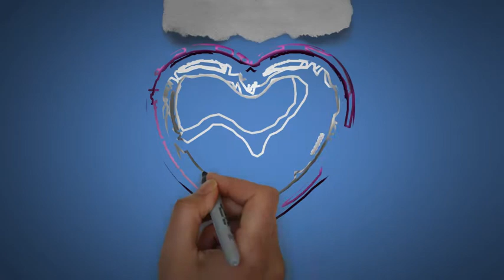Jimy | Happy Birthday Jimy || Happy Birthday To You !!